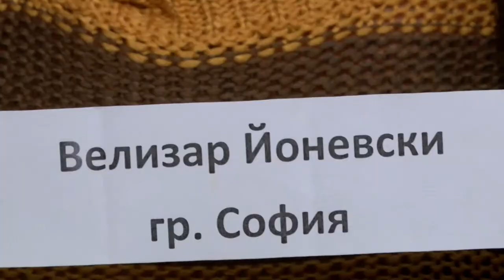BF January2016 785 HD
1. “Разградска ръченица” - КГНМ „Болярско настроение“ към НЧ „Надежда – 1925“ - с. Туркинча, общ. Дряново
2. „Зилена, равнъ муравъ“ - Група за изворен фолклор "Ятрус" към НЧ "Постоянство 1926" - с. Петко Каравелово, общ. Полски Тръмбеш
3. „Вилъ съй гуръ зиленъ“ - Група за изворен фолклор "Ятрус" към НЧ "Постоянство 1926" - с. Петко Каравелово, общ. Полски Тръмбеш
4. “Витаново” - Фолклорен танцов клуб "Китка" към Община Крумовград - гр. Крумовград
5. “Трите пъти” - Фолклорен танцов клуб "Китка" към Община Крумовград  - гр. Крумовград
6. “Тежко му, горко му” - Женска група за изворен фолклор  към НЧ "Соколов - 1919 г." - с. Паничери, общ. Хисаря
7. “Либе ле, Пенке, либе ле” - Женска група за изворен фолклор  към НЧ "Соколов - 1919 г." - с. Паничери, общ. Хисаря
Песен на месец декември:  „Зарад тебе, моме“ - Вокална формация "Челебии" към НЧ "Развитие-1873" - гр. Пещера
I предложение - „Вечеряй, Радо” - Смесен камерен хор към НЧ „Развитие 1892” - гр. Бяла
II предложение - „Канят ме, мамо” - МФГ „Наздраве” към НЧ „Асен Златаров 1872” – гр. Шумен
III предложение – „Стоян майка си думаше“ - Павлина Христова - гр. Харманли
IV предложение – „Шопска китка” - Фолклорно трио „Авлига към НЧ „Пейо Кр. Яворов – 1978“ - гр. Дупница

1. “Razgradska rachenitsa” - „Bolyarsko nastroenie“ to Community Center  „Nadezhda – 1925“ - Turkincha, Dryanovo - Bulgaria
2. „Zilena, ravna murava“ - Group of original folklore "Yatrus" to Community Center  "Postoyanstvo 1926" - Petko Karavelovo, Polski Trambesh - Bulgaria
3. „Vila say gura zilena“ - Group of original folklore" to Community Center  "Postoyanstvo 1926" - Petko Karavelovo, Polski Trambesh
4. “Vitanovo” - Folklore Dance Club "Kitka" to Obshtina Krumovgrad - Krumovgrad - Bulgaria
5. “Trite pati” - Folklore Dance Club "Kitka" to Obshtina Krumovgrad  - Krumovgrad - Bulgaria
6. “Tezhko mu, gorko mu” - Women's folklore group to Community Center  "Sokolov - 1919" - Panicheri, Hisarya - Bulgaria
7. “Libe le, Penke, libe le” - Women's folklore group for Community Center "Sokolov - 1919" - Panicheri, Hisarya - Bulgaria
„Zarad tebe, mome“ - Vocal formation "Chelebii" to Community Center "Razvitie-1873" - Peshtera - Bulgaria
„Vecheryay, Rado” - Mixed chamber choir to Community Center „Razvitie 1892” - Byala - Bulgaria
„Kanyat me, mamo” - Male folk group „Nazdrave” to Community Center „Asen Zlatarov 1872” – Shumen - Bulgaria
„Stoyan mayka si dumashe“ - Pavlina Hristova - Harmanli - Bulgaria
„Shopska kitka” - Folklore trio „Avliga to Community Center „Peyo Kr. Yavorov – 1978“ - Dupnitsa - Bulgaria